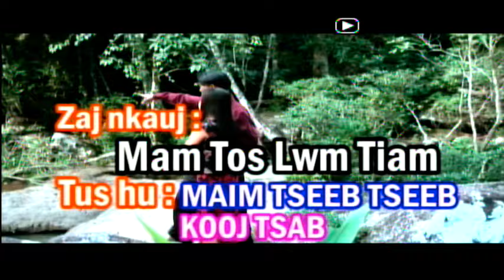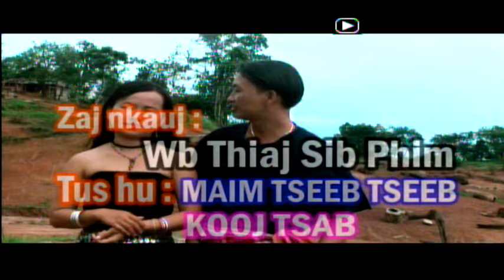MAIM LIS & KABKOOJ TSAB MUSIC VIDEO KHO SIAB HEEV.